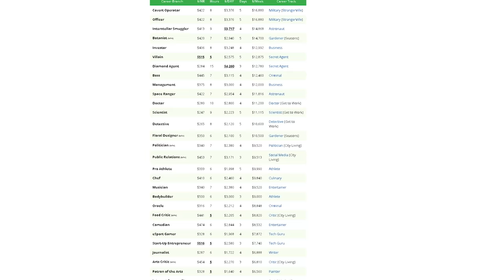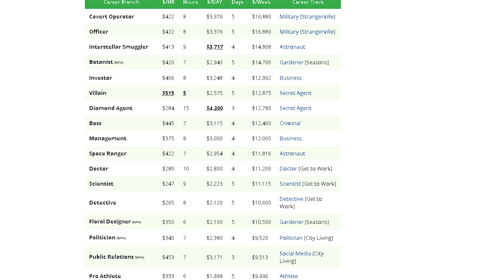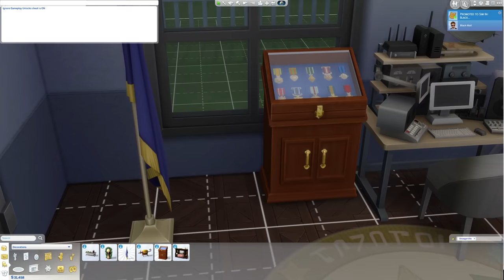Military Career Guide - The Sims 4 StrangerVille Game Pack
A guide to The Sims 4 StrangerVille's Military Career. Includes information to help complete daily tasks, how the career ranks in pay compared to all others, and advice for maxing it out. See my guide for a full table of careers and their pay along with a few pictures of CAS rewards.